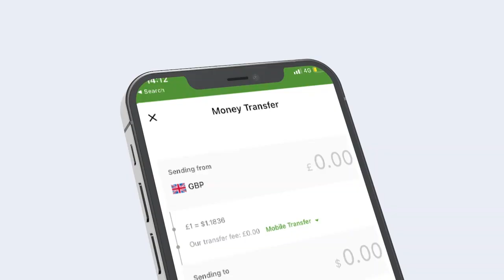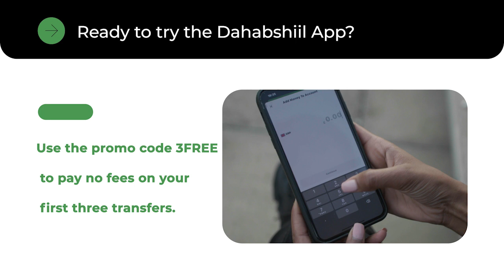Kornayl Caarre Oo Fariin Udiray Shacabka Hargaysa Iyo Sababta